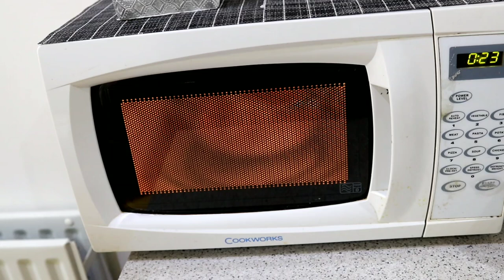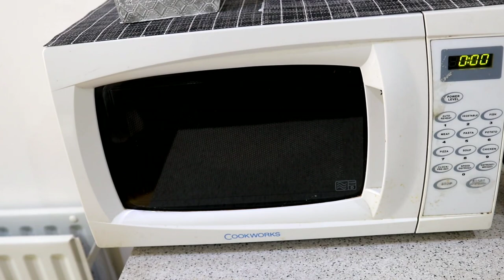Microwave में बनाये बेसन के लडडू | How to make Basan Ladoo in the Microwave(in just 10 min)Recipe.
My mom made this traditionally sweet by roasting the besan on low and slow in ghee(clarified butter) till it changes colour from dark yellow to a medium golden brown,this can take up to 30 min and requires continuous stirring.
 So , I decided to do some experiments and roast the besan in the microwave.

Ingredients:
Serving for 7-8 ladoo
1 cup Gram flour
1/2cup powder sugar
4 tbsp Clarified Butter
4-5 Cardamom powder
2 tbsp fine chopped dry fruits
1 tbsp semolina(optional)